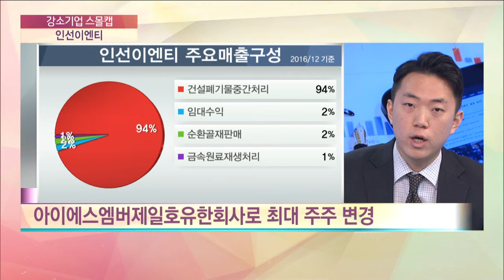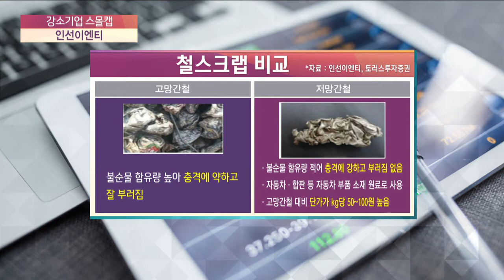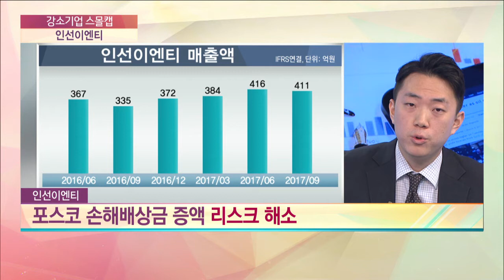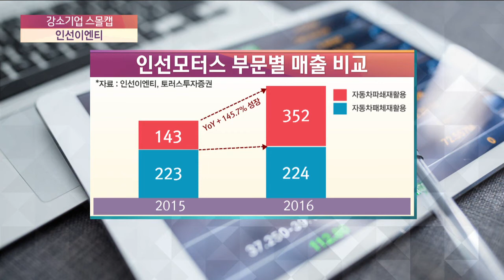[강소기업 스몰캡] 인선이엔티